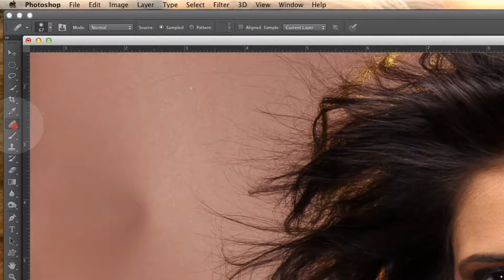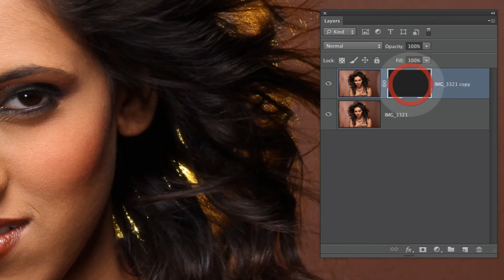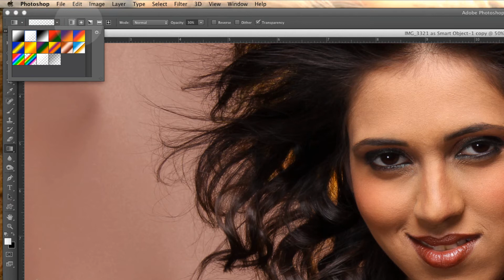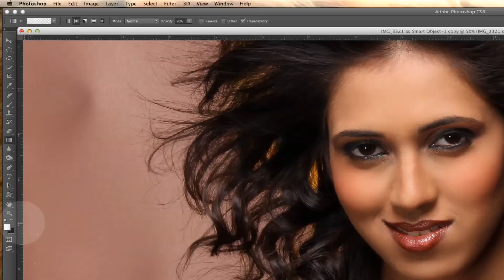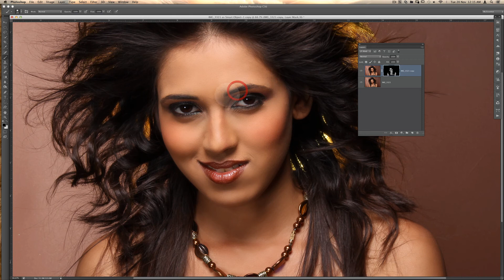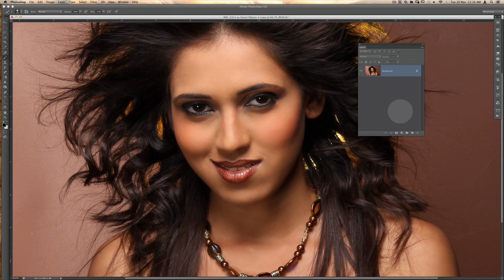How to smoothen skin in Photoshop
In this video we will see how we can make skin smooth using Photoshop.